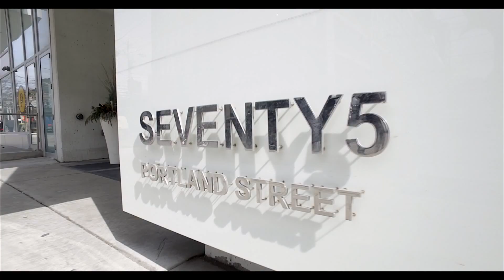75 Portland St Unit 722